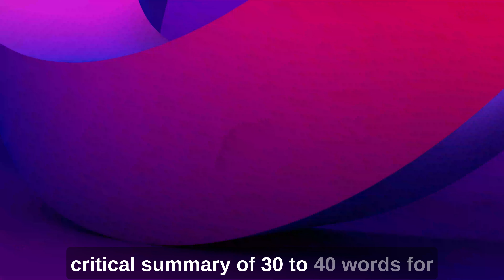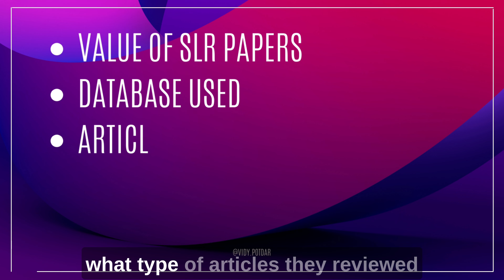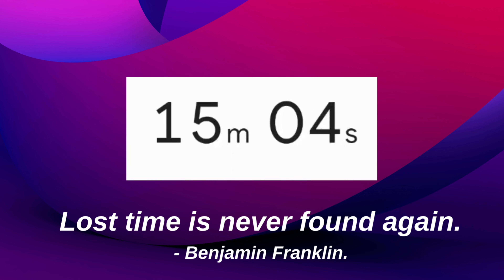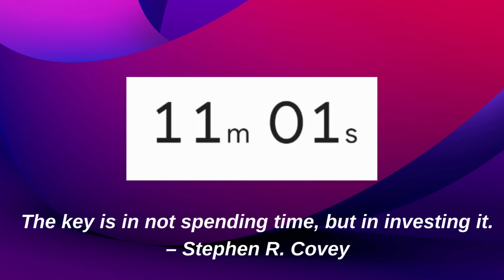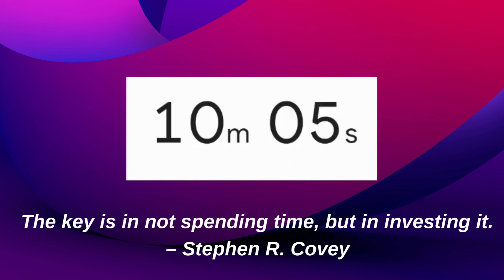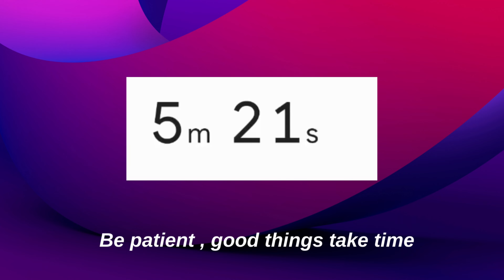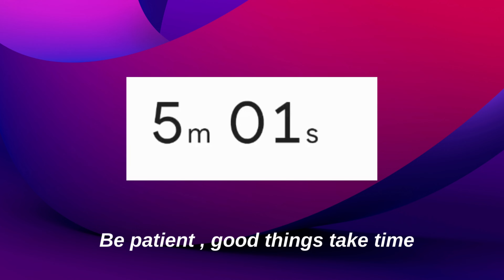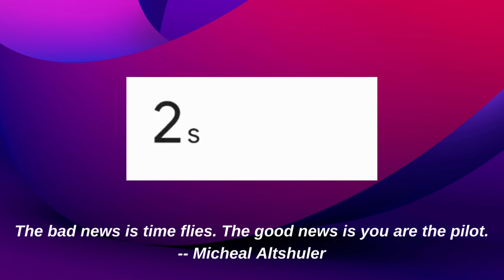Critically review one SLR paper in 30-40 words | Task 11 by A/Professor Vidy Potdar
In this video, I have shared task 11 in the task of the day Series.
In this task, you have to start writing your prior literature review subsection of the introduction.
Here you need to write a critical summary of 30 to 40 words for the first SLR paper from your collection.
It should not take you more than 20 minutes to complete this task.
So time yourself. There is a 20 minutes timer at the end of the video so you can keep the video on and start doing your task.

About Task of the Day Series

Writing a systematic literature review (SLR) paper or writing a research paper for publication involves similar steps. In this video series "Task of the Day", you will learn how to write your first research paper or systematic literature review paper. Not only that you will learn how to publish a literature review or a systematic literature review paper by following step-by-step instructions. If you complete these daily tasks you will progress with your Ph.D. research. Remember a small number of writings daily will help you to succeed.

ABOUT ME
✅ Hello, my name is Vidy Potdar and I am an Associate Professor from Australia 🇦🇺
✅ I make videos for Ph.D. scholars, post-docs, and early career researchers as I want you to be successful researchers
✅ Supervised over 20 PhD students in Australia
✅ Published more than 160 journal and conference papers
✅ 4000+ citations,  h-Index 35

MY STUDIO SETUP
CAMERA 📸
iPhone 13 Pro 📱
Logitech Streamcam

MICROPHONE 🎤
Rode Mic
Apple Airpods Pro

LIGHTS 💡
LED Lights
Neewer Softbox
Godox SL-60W

MY FAVOURITE BOOKS 📚
The 7 Habits of Highly Effective People
The Secret
The Almanack of Naval Ravikant: A Guide to Wealth and Happiness
Terminal 4 - An Entrepreneur's Journey from Bicycle to Business Class
Zero to One